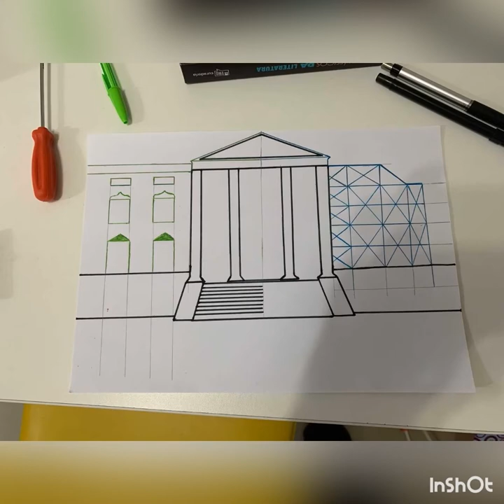Making of 'Back To The Future: The Clock Tower Diorama' / De Volta Para o Futuro - luiz.gmacedo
Making of 'Back To The Future: The Clock Tower Diorama' / De Volta Para o Futuro

When I was a teenager, after watching ' Back To The Future Trilogy '
I imagine a Diorama, however with the Clock Tower showing two different scenarios (Two halves: BTTF2 and BTTF3).

About the Train Time Machine, I did a different version (my personal view).
I started this project in April 2020 and finished in March 2022.